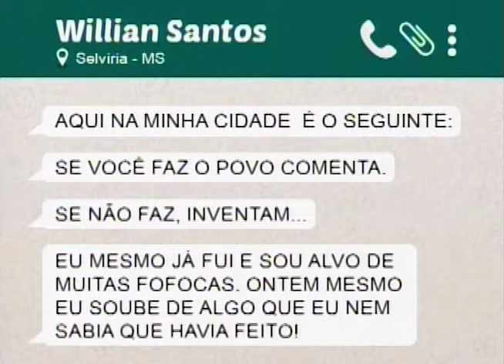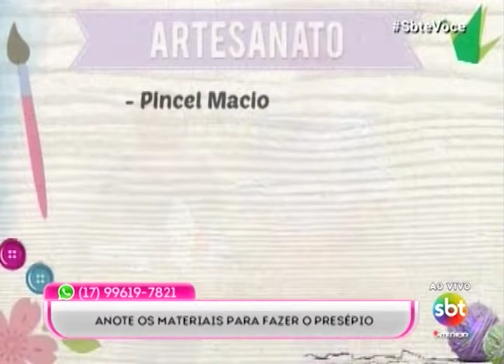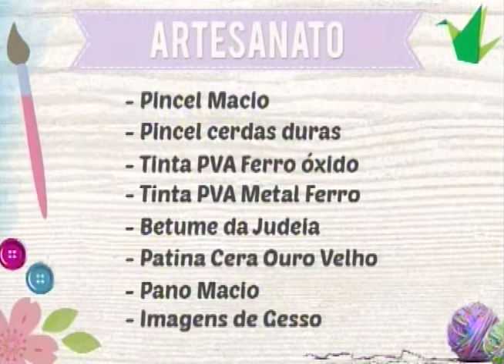SBT e Você 06/12/18 na íntegra